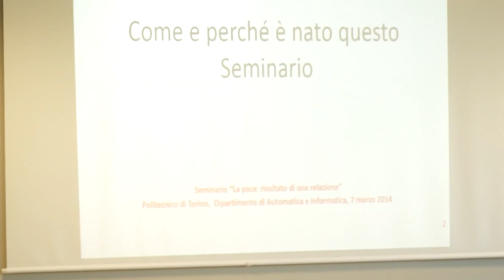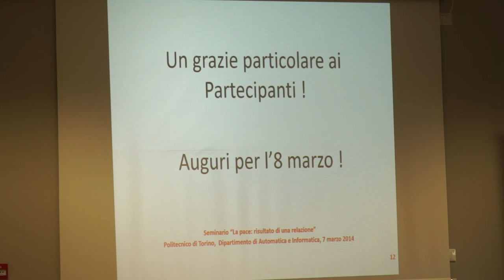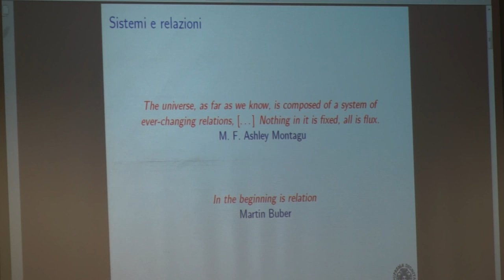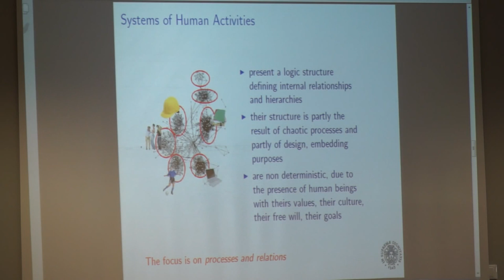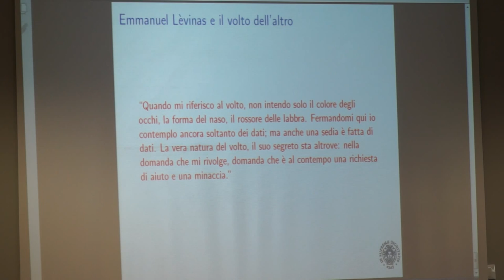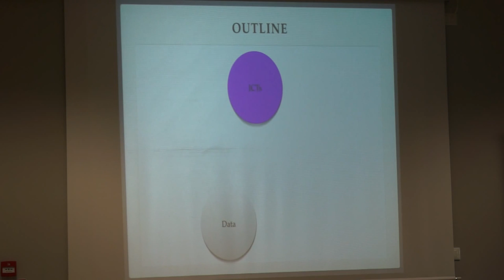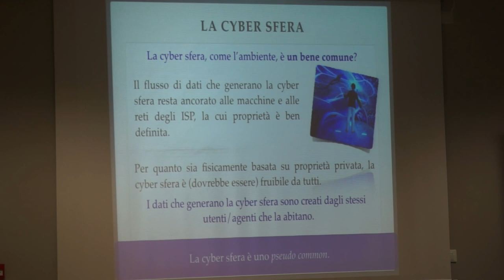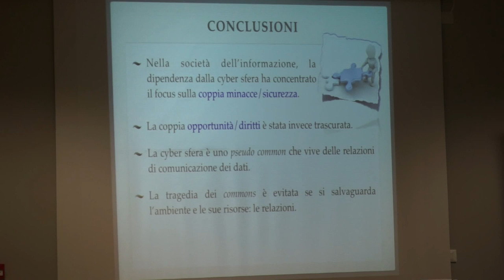La pace: risultato di una relazione (Parte 1)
L'obiettivo del Seminario è stato quello di integrare l'approccio sistemico e l'approccio psicodinamico sul comune tema della pace visto come risultato di una relazione ai diversi livelli: nazioni, gruppi, singoli individui e Internet. Maggiori informazioni sono disponibili all'indirizzo

00:00: Presentazione del Seminario - Prof Roberto Tadei

07:50: Saluti del Prof. Paolo Montuschi

9:50: Saluti del Prof. Angelo Raffaele Meo

22:47: "I conflitti e la pace in un mondo interconnesso e complesso: necessità di un approccio sistemico" - Giorgio Gallo (Università di Pisa)

52:23: Introduzione all'intervento su cyberpeace - Prof. Juan Carlos De Martin

57:06: "La pace ai tempi della rivoluzione dell'informazione" - Mariarosaria Taddeo (University of Warwick)